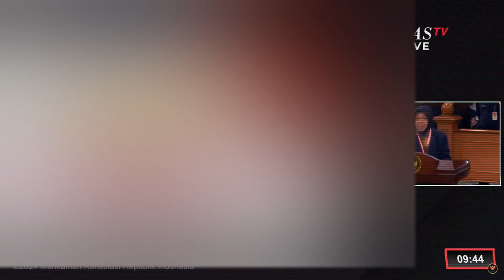Mensos Curhat Bansos.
Mensos RI Tri Rismaharini menjadi saksi di sidang sengketa pilpres 2024 di Mahkamah Konstitusi (MK), 5 April 2024. Ia menjelaskan tentang proses dan postur bansos yang kerap ditudingkan disalahgunakan untuk kampanye pilpres 2024.